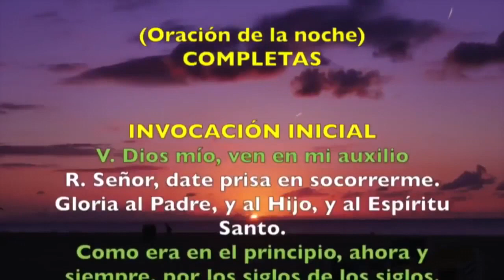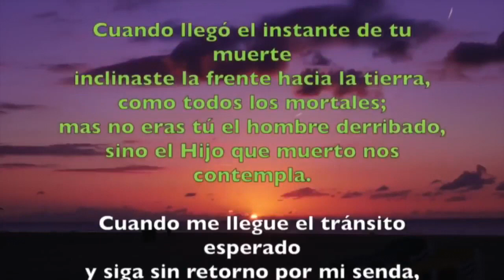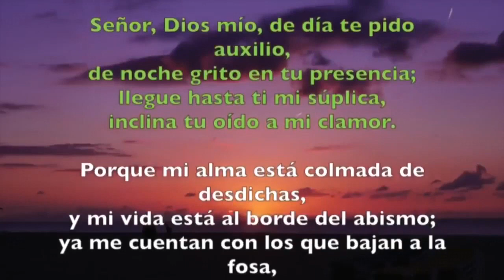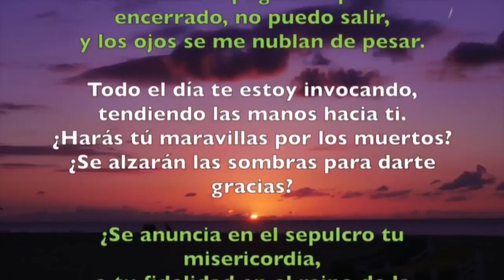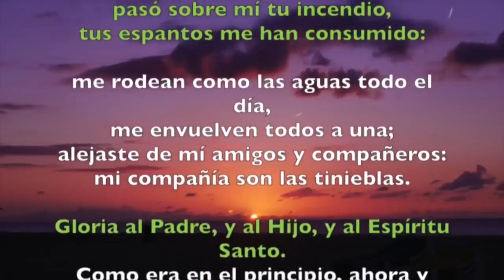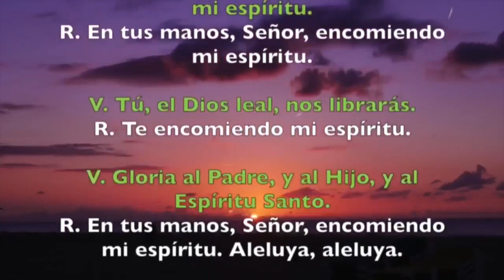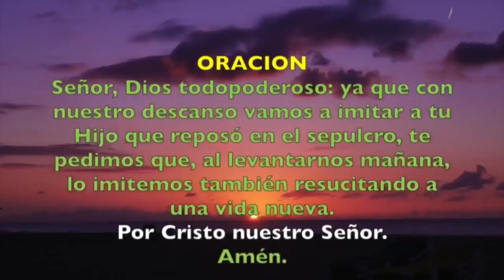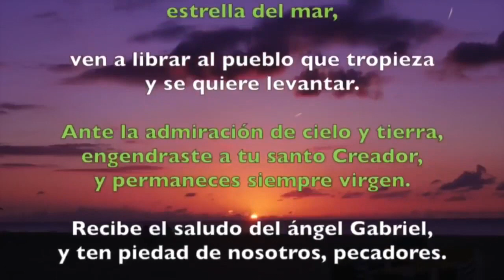Oracion de la noche Completas VIERNES 22 DE NOVIEMBRE 2019 Padre Sam Produccion Crisol